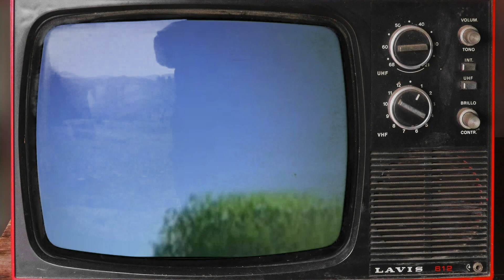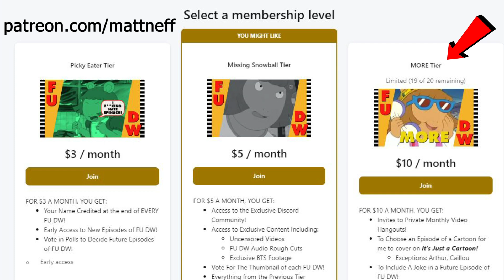The WORST EPISODE of JIMMY NEUTRON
Remember the episode of Jimmy Neutron where Jimmy turned a McDonald's into a flying murder machine?
00:00 Intro
00:11 Jimmy Neutron
02:42 So Remember, Kids...
03:37 My Patreon
03:48 Coming Up Next